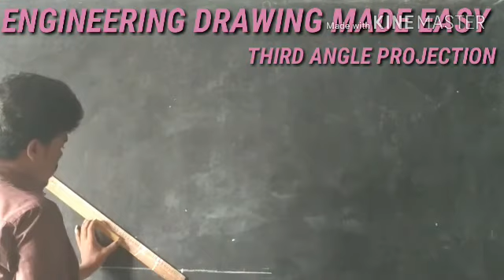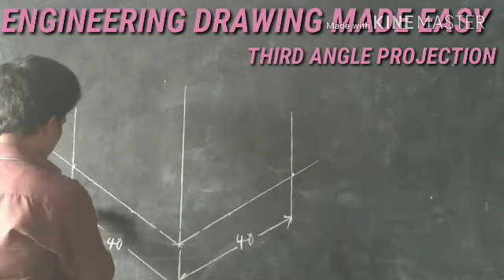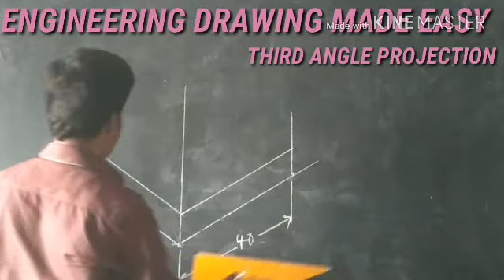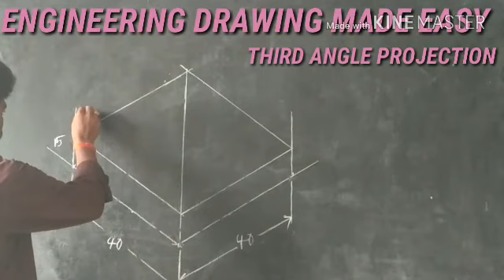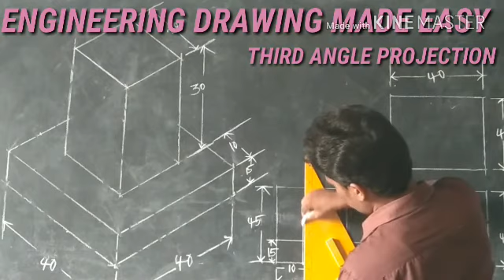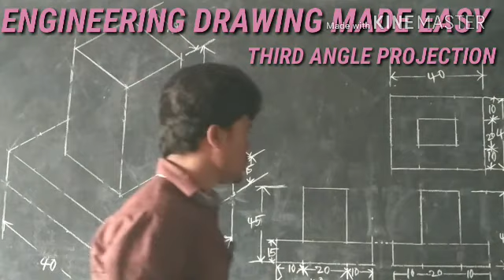ORTHOGRAPHIC PROJECTIONS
ENGINEERING DRAWING MADE EASY
CHERUVU NAGARAJU
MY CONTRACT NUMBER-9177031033